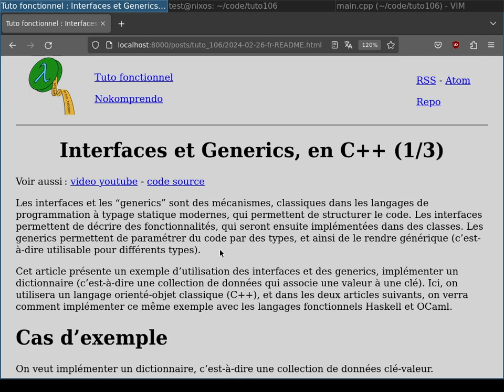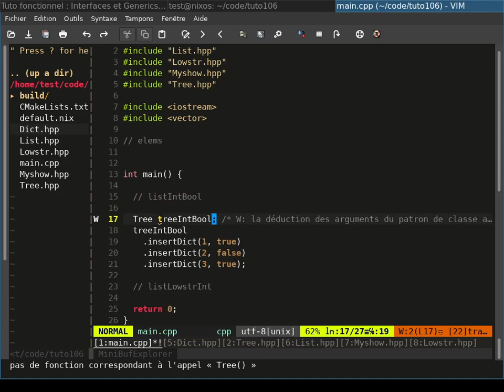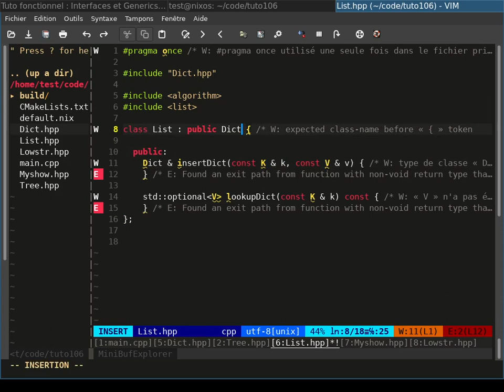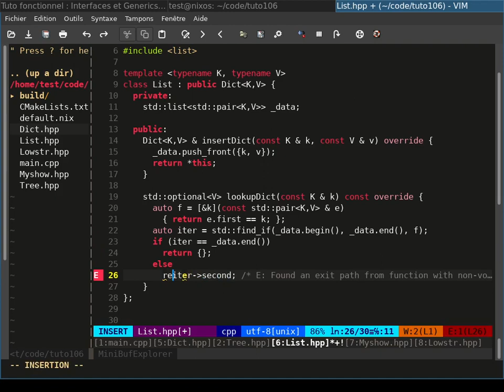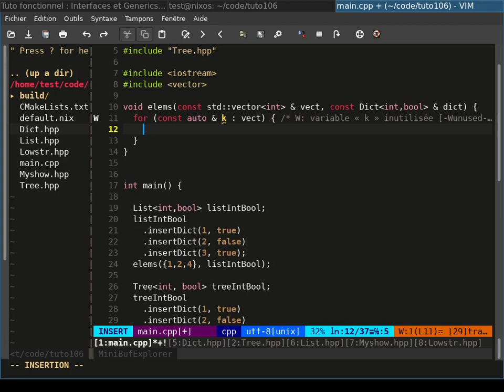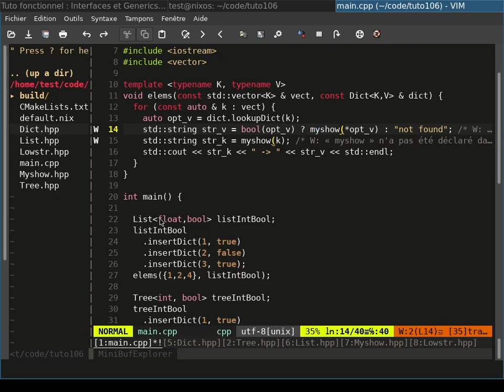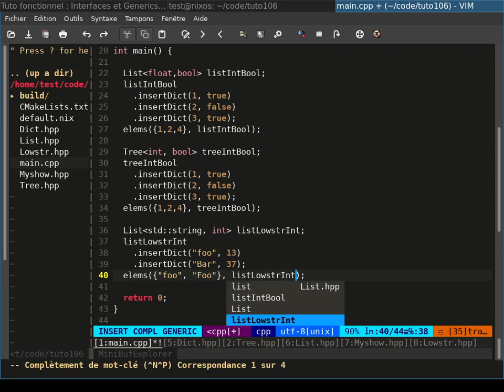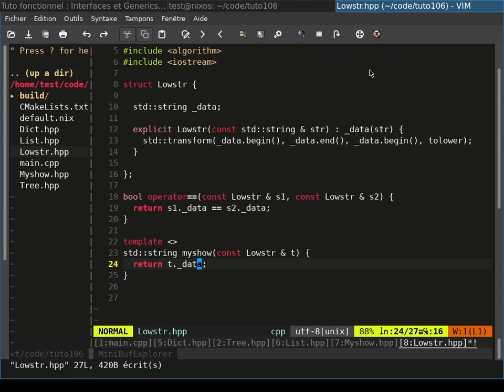Interfaces et Generics, en C++ (1/3)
Les interfaces et les "generics" sont des mécanismes, classiques dans les langages de programmation à typage statique modernes, qui permettent de structurer le code. Les interfaces permettent de décrire des fonctionnalités, qui seront ensuite implémentées dans des classes. Les generics permettent de paramétrer du code par des types, et ainsi de le rendre générique (c'est-à-dire utilisable pour différents types).

Cet article présente un exemple d'utilisation des interfaces et des generics, implémenter un dictionnaire (c'est-à-dire une collection de données qui associe une valeur à une clé). Ici, on utilisera un langage orienté-objet classique (C++), et dans les deux articles suivants, on verra comment implémenter ce même exemple avec les langages fonctionnels Haskell et OCaml.